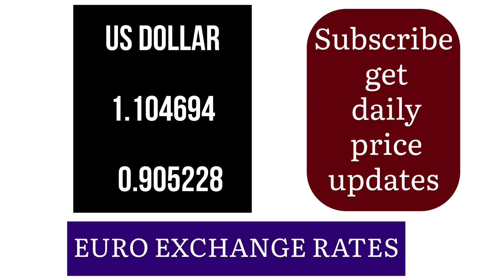1 euro rate 11 September 2024 latest pound to euro today live 🇪🇺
1 euro rate
latest pound to euro
euro rate today live
exchange euro to pound
euro buying rate today
live euro rate
euro to sterling rate today
current exchange rate pound to euro
1euros to naira
euro sterling exchange rate
euro to sterling rate
euro to pound today
sterling to euro rate
exchange rate euro to pound
euro to gbp exchange rate
euro to naira bank rate today
pound to euro live rate
today's euro exchange rate
1 euro to naira bank rate today
western union pound to pkr
pound v euro exchange rate
forex euro
western union euro to pkr
euro currency exchange
one euro
buy euros
gbp to euro exchange rate
eur rate today
change dollar to euro
euro money exchange
euro selling rate today
exchange pound to euro
forint to dinar
xe com gbp to eur
euro to pound rate
exchange rate pound to euro
change euros to pounds
exchange dollars to euros
exchange usd to eur
euro pound exchange rate live
pound to euro rate today
eur exchange rate
euro to pounds calculator
euro exchange rate
current euro exchange rate
fx usd eur
euro calculator
sterling to euro today
euro to sterling conversion
pound to euro calculator
exchange euro to usd
abokifx euro to naira
change pounds to euros
1uro in indian rupees
exchange rate euro to aud
euro to naira exchange rate today
euro to naira today
100 euro to naira in black market
xe com eur to inr
euro exchange
western union euro rate
euro to naira
euro currency to naira
exchange rate euro to naira
black market euro to naira
eurusd price
euro change
euro to ghs
euro value to dollar
euro to naira today black market
euro to philippine peso exchange rate today western union
1000 euro to naira black market
exchange rate sterling to euro
100 euro to naira black market today
100 000 euro to naira
euro to pound converter
currency converter euro to pound
1 euro in pakistani rupees tomorrow
50 euro to naira black market today
currency converter pound to euro
euro to aud calculator
eur usd forex
paund ne euro
euro to dollar conversion calculator by date
pound to euro live
gbp to euro live
pound v euro live
xe euro to inr
the currency converter
currency converter euro to pakistani rupees
euro to pkr interbank
sterling to euro converter
euro to dollar conversion calculator
aboki euro to naira today
value of pound to euro
moneygram euro rate
1 euro to naira in black market
1uro to taka
20 euro to myr
euro to sterling